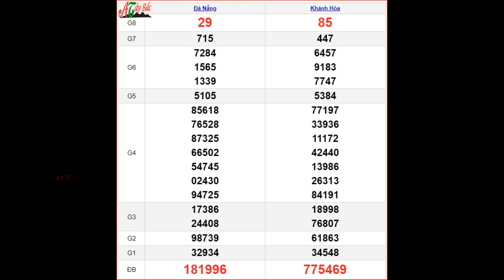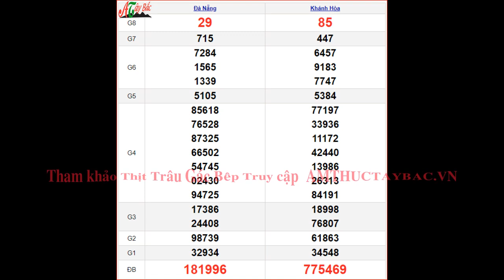KQXSMT 17/5 - XSMT 17/5 – SXMT 17/5 thứ 4 - Kết quả xổ số miền Trung ngày 17 tháng 5 năm 2023